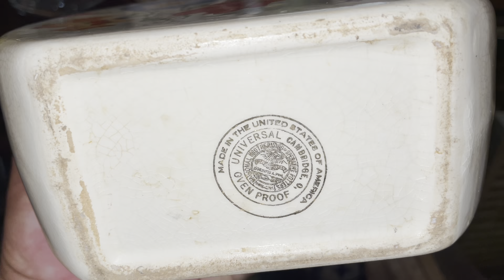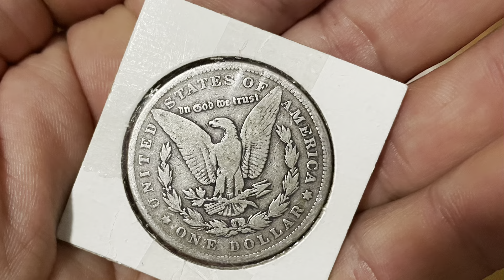Ferro antigo e outras antiguidades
Confiram esse ferro de passar antigo e outras antiguidades que encontrei aqui nos Estados Unidos.